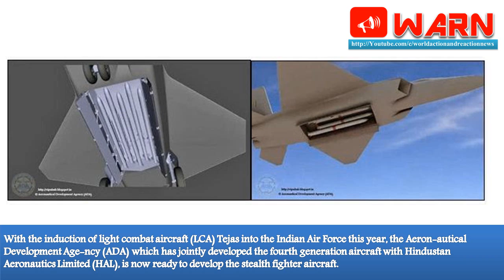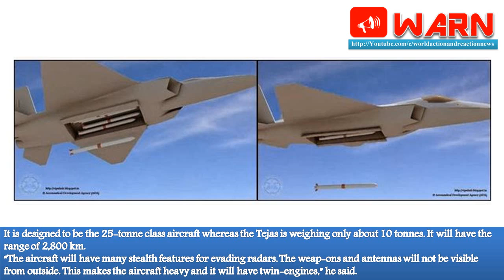India ready to develop Prototype of new 'Stealth Fighter Jet' Awaiting Govt Nod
With the induction of light combat aircraft (LCA) Tejas into the Indian Air Force this year, the Aeron-autical Development Age-ncy (ADA) which has jointly developed the fourth generation aircraft with Hindustan Aeronautics Limited (HAL), is now ready to develop the stealth fighter aircraft.

“The concept and feasibility study for the Advanced Medium Combat Aircraft (AMCA) has completed and submitted to the government. We are awaiting the government’s approval to develop prototype vehicles (PVs),” P.Ramachandra, director, admin and planning, Aero-nautical Development Agency told this newspaper on the sidelines of the Indian Science Congress.

It is designed to be the 25-tonne class aircraft whereas the Tejas is weighing only about 10 tonnes. It will have the range of 2,800 km.

“The aircraft will have many stealth features for evading radars. The weap-ons and antennas will not be visible from outside. This makes the aircraft heavy and it will have twin-engines,” he said.

This was envisioned as a replacement for the British Jaguar and Mirage 2000 which the IAF flies.

According to defence experts, the stealth fighter would be of great help during the initial days of a major war as it will allow the air force to target enemy’s infrastructure such as roads, railways, airfields, radars, headquarters and depots.

The Aeronautical Development Agency also plans to showcase the model in the upcoming Aero India exhibition.

Indian Air Force ordered 40 Tejas aircraft and 83 LCA Mark-1A aircraft with the HAL. The Air Force also wanted better specifications for LCA Mark-1A like mid-air refuelling and advanced electronic warfare suit.

“We are going to carry out the changes very soon,” he added.

When asked about the prolonged delay in developing the LCA, he pointed out that the aircraft was developed within eight years after it was sanctioned in 1993.

“The combat aircraft can be customised to our requirement which was earlier not possible with the imported planes. More than anything we have saved Rs 50,000 crore for the country as the HAL secured orders for 83 LCA Mark-1A planes,” he said.

The HAL is expected to deliver 10 combat aircraft per year in the initial period and it can be expanded up to 16 aircraft per year.

The LCA’s naval version also is currently undergoing various tests at Shore Based Test Facility at Goa.

Some of the foreign fighter jets which are competing with AMCA are Boeing F/A-18E/F Super Hornet, Dassault Rafale, Eurofighter Typhoon, Lockheed Martin F-16 Fighting Falcon, Mikoyan MiG-35, and Saab JAS 39 Gripen.